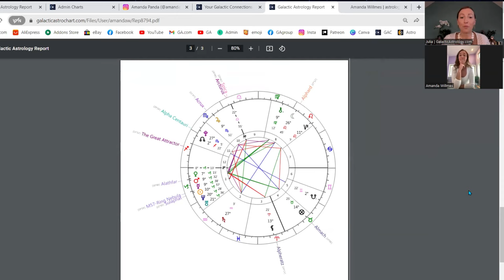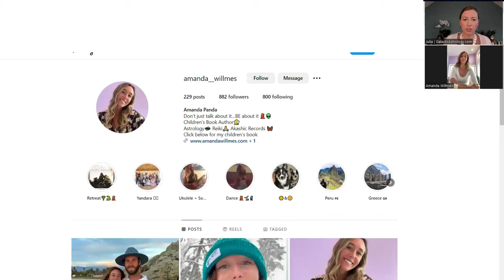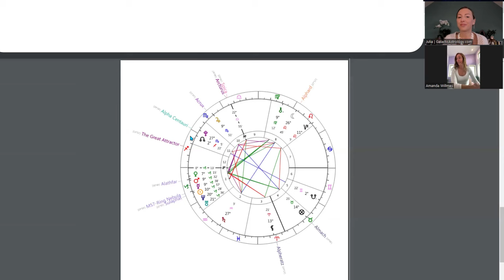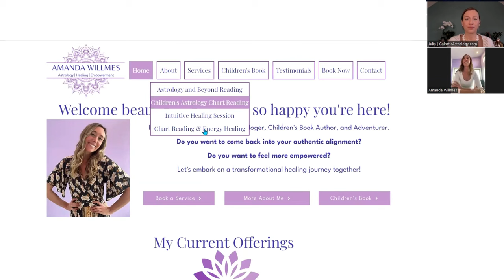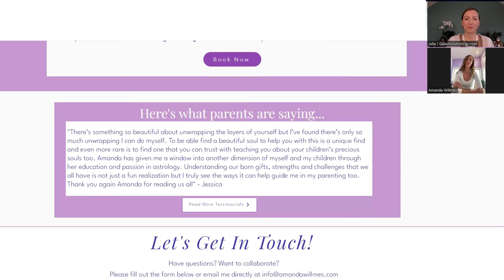#64 Galactic Ambassadors Podcast ft Amanda (QSG Practitioner)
I am thrilled to introduce Amanda Willmes from California as our recently certified Quantum Soul Guidance Practitioner🎊

In this podcast we talked about Amanda's life filled with awareness of spiritual nature of life from very early on. How she become the youngest Yoga Teacher in her group at only 19, then lived in a monastery in Nepal, became Reiki energy healing practitioner certified in Mexico, as well as Akashic Records reader, trained by shamans of Peru...How studying Astrology was incredibly helpful during her first Saturn return and how it guided her to pursue her passion of writing and publishing books focused on supporting Children's life experience.

Amanda feels passionate about utilising various modalities to bring clarity, healing, guidance, and just more LIFE into any family dynamic.

We also explored her own Galactic Astrology natal chart that is packed with mighty cosmic energies. What an absolute honour and joy for me to welcome Amanda to our international community of dedicated Galactic Astrology guides.

Timestamps:
00:00 Welcome and Sedna's ingress to Gemini
02:45 - Amanda's High Vibe Childhood
06:08 - SIX Planets in Capricorn in her 1st house! experience
09:00 - Ancient Lyra connection
11:30 - Millennials with Lyran connection stepping up as Leaders
12:30 - Extraordinary life reflected in powerful Galactic Astrology alignments
17:00 - Amanda's style of QSG sessions - & family readings
19:20 - Passion for writing & her books
22:00 - Working with children and parents
24:50 - Managing overpowering cosmic energies by being IN the body and freely creative
29:00 - Mutual Gratitude expressed and praise to the QSG Course
32:00 - Astrocartography guidance
33:00 - Adaptability in Galactic Astrology sessions utilising various skills including Gene Keys

Amanda Willmes
Date of Certification: March 6 2024

QSG Session Type: Live Online Session

Amanda passionately, and enthusiastically offers quantum soul guidance readings. These sessions are unique to each client, but she will illuminate your innate gifts, shadow work for growth, and her intention is to be a permission slip and reminder for you to live your life in your own authentic radiance. She is also a reiki master so this unconditionally loving energy comes through in her readings with clients. She also offers sessions for parents looking to better understand and show up for their children. She has over 10 years of experience working with children and families as a nanny and also writes children's books. She is passionate about working with parents and kids, but also to ignite that childlike spirit within us all!

If you would like to learn more about Galactic Astrology or to become a certified Practitioner